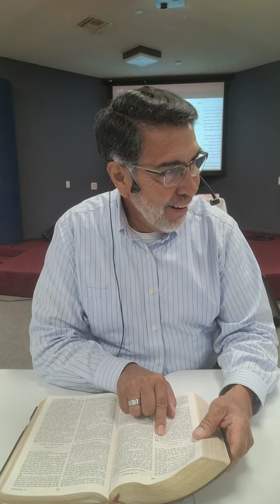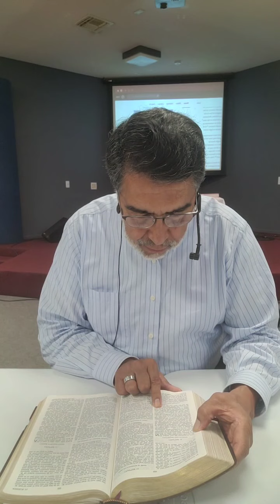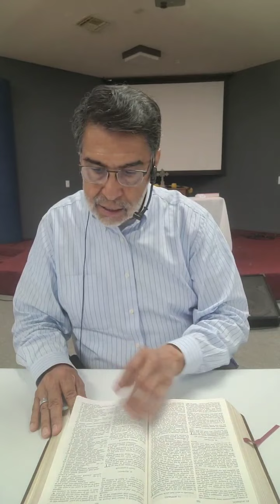Joshua Divides the Land Between the Tribes of Israel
Joshua 12-14 Joshua divides the land to the tribes of Israel. This is a good foundation for property rights. Each tribe is responsible for their land. How they follow God's law will determine how prosperous they are.